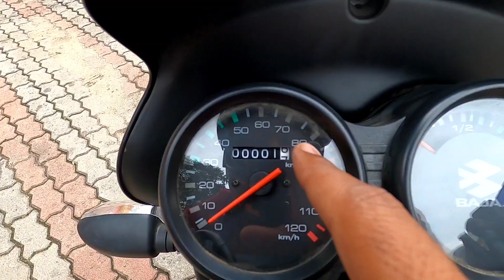Bajaj Ki Ish New Model 125cc Bike K Mileage Test Ka Demand Bahut Jada Aya Tha To Finally Ho Gya✔️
Hello friends,

In this video I am going to tell you about All new 2022 Bajaj CT 125X Indian Boxer Bs6 Features, Price?? Mileage??

Bajaj CT 125X Bs6 2022 Model

Bajaj CT 125X Model

Bajaj CT 125X  Bs6 Price??

Bajaj CT 125X Bs6 New Changes??

Bajaj CT 125X Bs6 Model

Pulsar CT 125X BS6

so,